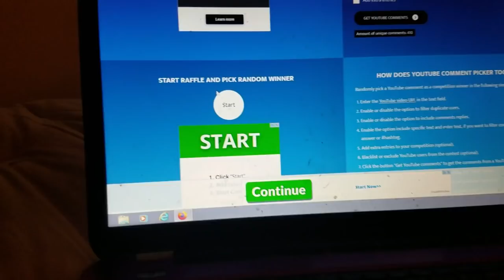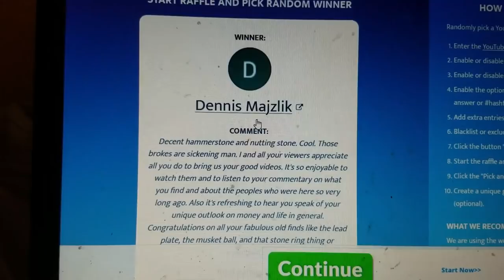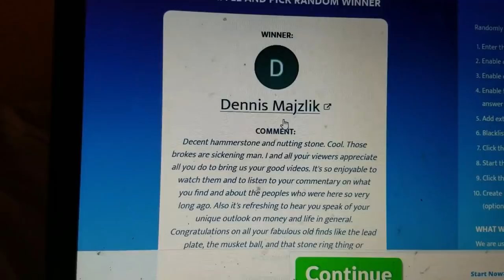Mudlarking The Ohio River - How to Find Arrowheads - Archaeology Documentary - Indian Artifacts -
I find an Amazing Ancient arrowhead in this upload. Also tips for success and what I look for on the river to increase my chances at success. You can do this too. All it takes it s little effort. Arrowhead Hunting the Ohio River.